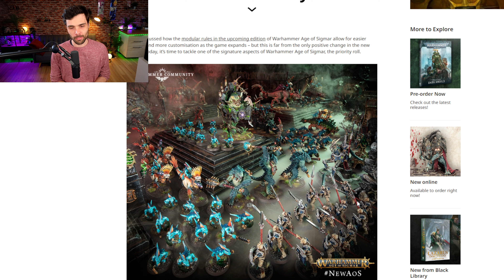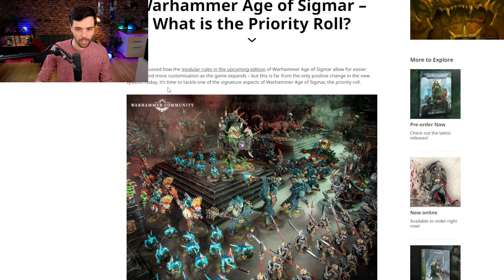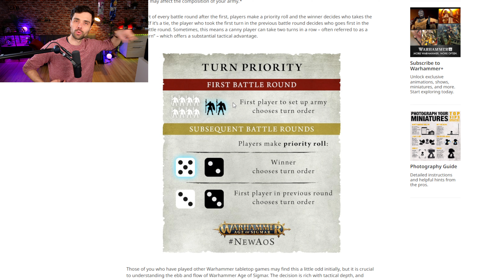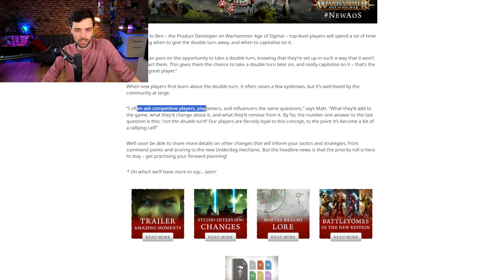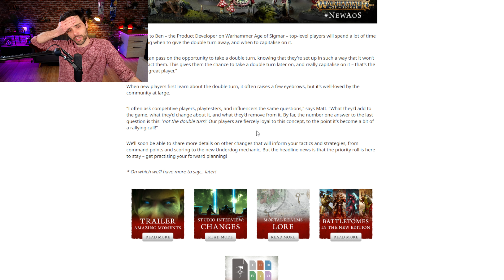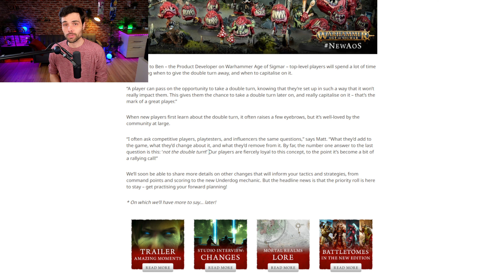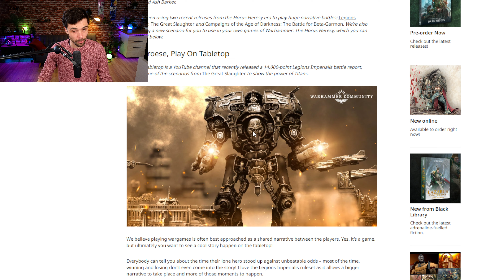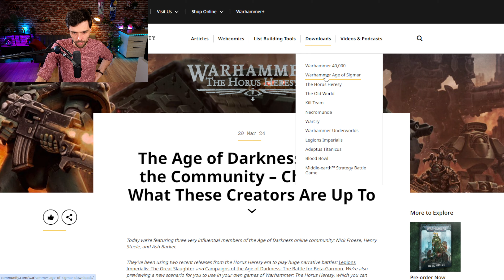LE DOUBLE TOUR D'AGE OF SIGMAR CHANGE, MAIS PAS TROP NON PLUS ?!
Aujourd'hui